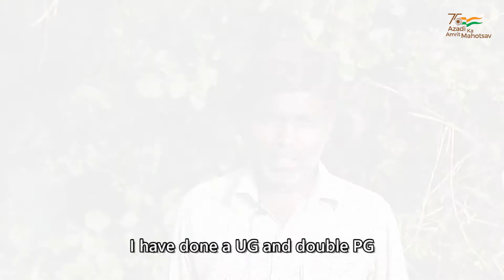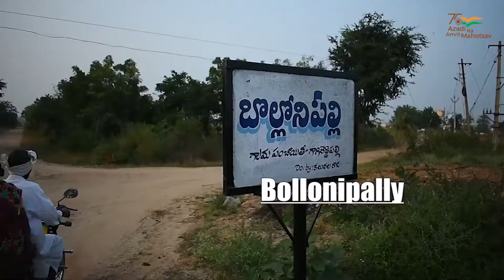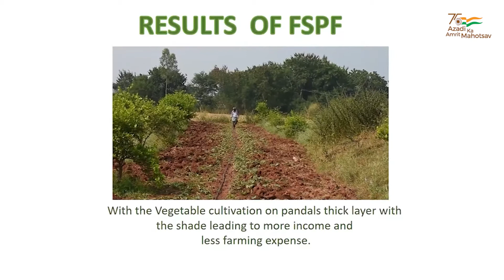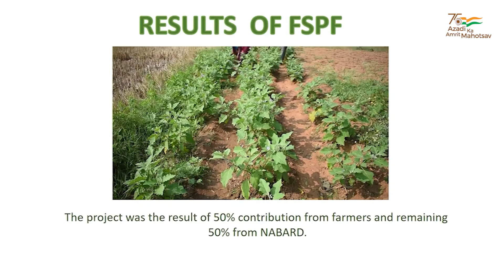MANAGE Agri Film Festival – 2022 II Doubling of Farmers’ Income II Telugu II K. Shyammohan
MANAGE Agri Film Festival – 2022 II Doubling of Farmers’ Income II Telugu II K. Shyammohan II